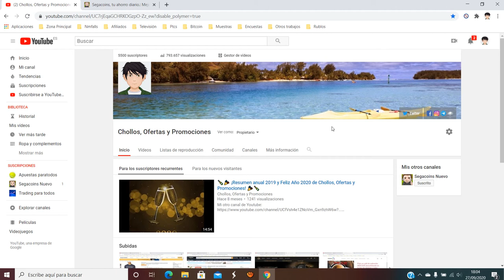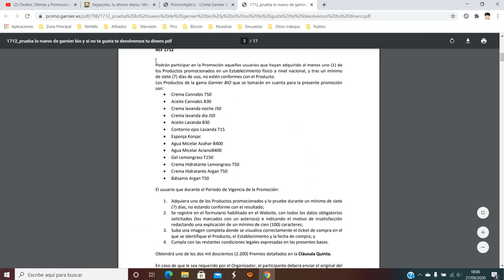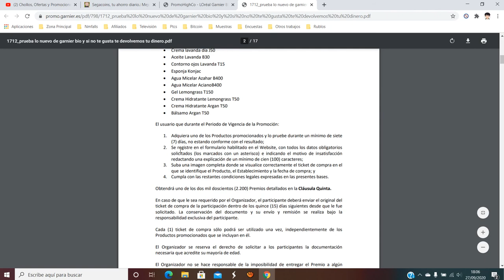🧴 [Prueba GRATIS Garnier Bio] Reembolso de Garnier 2020 | Opiniones de Usuario 🧴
Podrán participar en la Promoción aquellos usuarios que hayan adquirido al menos uno (1) de los Productos promocionados en un Establecimiento físico a nivel nacional, y tras un mínimo de siete (7) días de uso, no estén conformes con el Producto.
Los Productos de la gama Garnier BIO que se tomarán en cuenta para la presente promoción son:
 Crema Cannabis T50
 Aceite Cannabis B30
 Crema lavanda noche J50
 Crema lavanda día J50
 Aceite Lavanda B30
 Contorno ojos Lavanda T15
 Esponja Konjac
 Agua Micelar Azahar B400
 Agua Micelar AcianoB400
 Gel Lemongrass T150
 Crema Hidratante Lemongrass T50
 Crema Hidratante Argan T50
 Bálsamo Argan T50